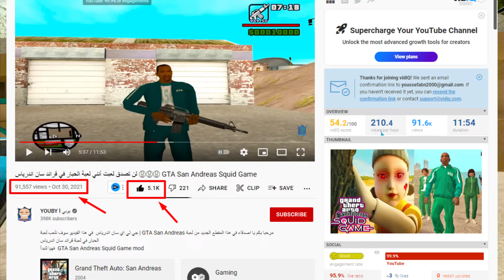إكتشفت مكان وجود دمية لعبة الحبار في قراند سان اندرياس GTA San Andreas Squid Game Doll mod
مرحبا بكم يا اصدقاء في هذا المقطع الجديد من لعبة GTA San Andreas | جي تي اي سان اندرياس  في هذا المقطع إكتشفت مكان وجود دمية لعبة الحبار في لعبة قراند سان اندرياس
GTA San Andreas Squid Game Doll mod  فهيا لنبدأ

▂ ▃ ▄ ▅ ▆ ▇ ▉ ▊ ▋ مواصفات حاسوبي ▋▊▉ ▇ ▆ ▅ ▄ ▃  ▂

processor: Intel(R) Core i5-2400 CPU @ 3.10GHz (4 CPUs), ~3.1GHz
                                             RAM : 8GB
                Cart Graphics : NVIDIA Geforce GT 160    4GB
يوبي YOUBY,
يوبي,
youbi,
youby,
قراند سان اندرياس,
مودات gta san andreas,
قراند سان اندرياس لعبة الحبار,
مود لعبة الحبار,
مسلسل لعبة الحبار,
لعبة الحبار,
جي تي اي سان اندرياس لعبة الحبار,
مكان سري gta sa,
اسرار gta sa,
Squid Game gta san andreas,
gta san andreas squid game,
gta san squid game,
GTA SAN Squid Game MOD,
gta sa squid game,
gta san Hidden secret,
gta san cheats,
Squid Game,
gta sa secret mission,
gta 5 squid game,
اماكن مخفية,
أماكن سرية,
gta sa Secret places,
Secret location,